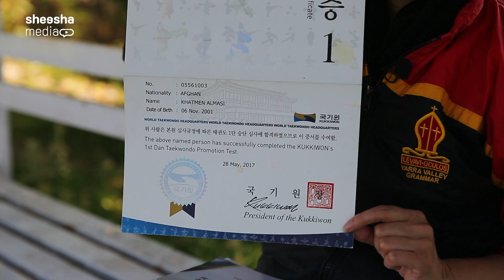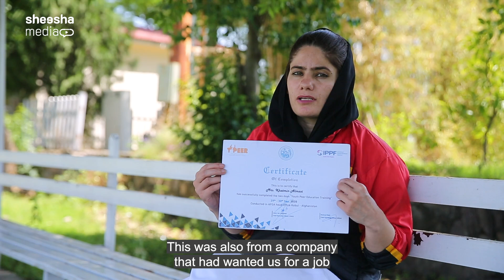ختمین الماسی، عضو پیشین تیم ملی تکواندوی افغانستان - جوانه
ختمین الماسی، یکی از آن استعدادهای ناب ورزش کشور است که سنت‌های جامعه و رفتار خشونت‌آمیز خانواده بیشتر او را مجبور به مهاجرت کرده‌است.
خانم الماسی، متولد ولایت لوگر، فارغ از لیسه‌ی قلعه‌ی زمان خان در کابل، عضو تیم ملی تکواندو و حالا در پاکستان مهاجر است.
او به خاطر سخت‌گیری‌های خانواده مدت پنج‌سال به صورت پنهانی در ورزش تکواندو تمرین کرده است. پس از آن که فامیل او از ورزش ختمین آگاه می‌شود، او را شدیدا لت‌وکوب کرده و محدودیت‌های سخت‌تر در خانه برایش وضع می‌کند.
خانم الماسی با وجود استعداد ناب در تکواندو، فرصت اشتراک در مسابقات خارج از کشور را نیز به دست می‌آورد؛ اما هم‌چنان خانواده‌ی او به عنوان مانع اصلی رسیدن به موفقیت‌های بالاتر و کسب افتخارات بیشتر در مقابل او می‌ایستد.
خانم الماسی پس از تحولات اخیر در کشور، به کمک یک دوستش افغانستان را ترک و به پاکستان پناهنده می‌شود که در آنجا برای گذران زندگی مجبور است در خانه‌ی یک پاکستانی کار کند تا هزینه‌های زندگی خود را به دست آورد.
قصه‌ی ختمین الماسی، حکایت تقابل تاریکی با روشنی است که شما را به دیدن قصه‌ی کامل او به کانال یوتیوب شیشه میدیا دعوت می‌کنیم.

*About Us:*
Sheesha is a digital multi-media organization that believes Afghanistan, like any other human society, has the capacity of transformation. This change, however, requires a shift in our perspective on issues related to Afghanistan.

*:دربارۀ ما*
شیشه نهاد چند رسانه‌یی دیجیتال است که باور دارد افغانستان مانند هر جامعه‌ی انسانی دیگر ظرفیت تحول دارد؛ اما این تحول نیازمند تغییر زاویه‌ی دید ما نسبت به قضایای مربوط به افغانستان است.

*:زموږ په اړه*
ښيښه یو ډیجیتل او ګڼ رسنیز بنسټ دی، چې باور لري افغانستان د هرې بلې انساني ټولنې په شان د بدلون ظرفیت لريِ، خو دغه بدلون د افغانستان د پېښو په تړاو زموږ په لیدلوري پورې اړه لري